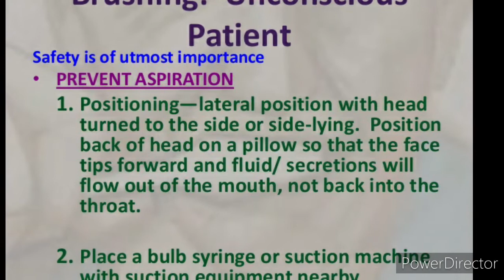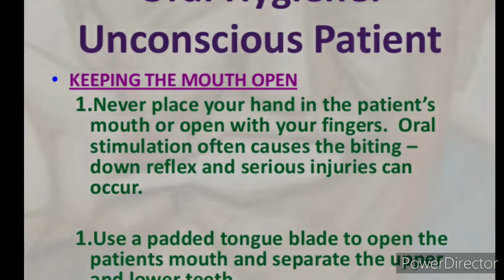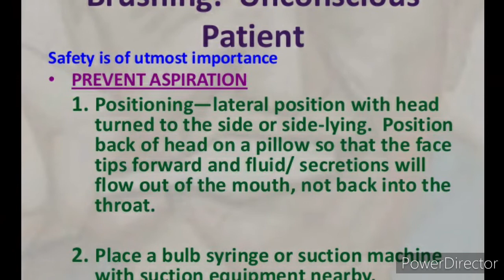මුඛ සාත්තුව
fundamental nursing